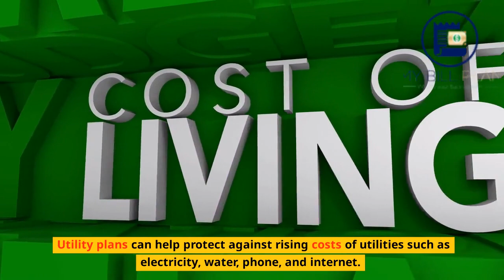My Bill Plan - Income Plan - North Carolina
Having a utility plan, car plan, and home plan as a backup if one loses their job is important for financial security. Utility plans can help protect against rising costs of utilities such as electricity, water, phone, and internet. Car plans can help cover car payments and maintenance costs. Home plans can help with mortgage payments, property taxes, and home insurance costs. Having these plans in place will provide financial stability in the event of a job loss, and will make it easier to focus on finding a new job instead of worrying about how to pay bills.